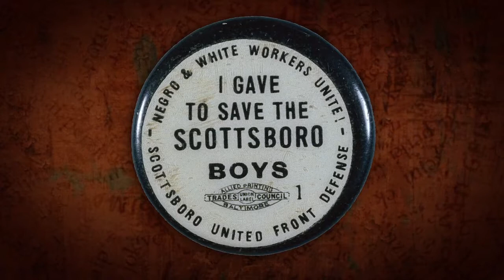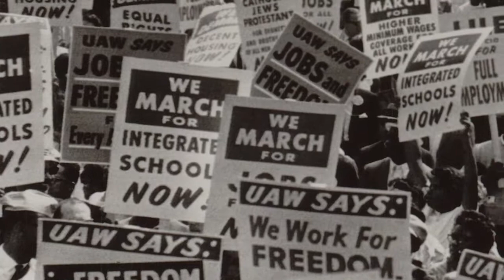3767 17 The Trials of the “Scottsboro Boys” The Great Trials of World History and the Lessons Th